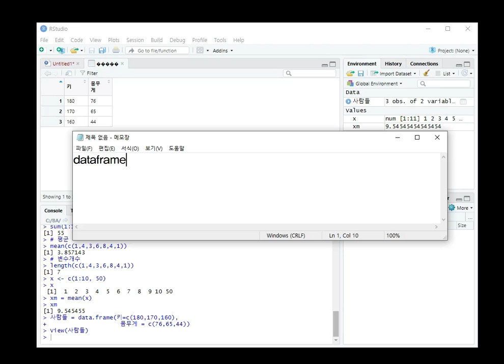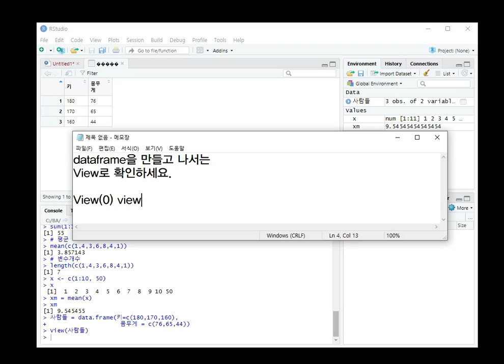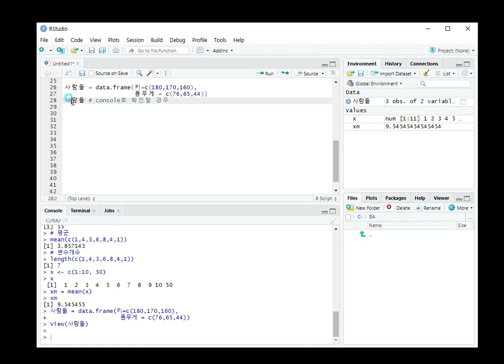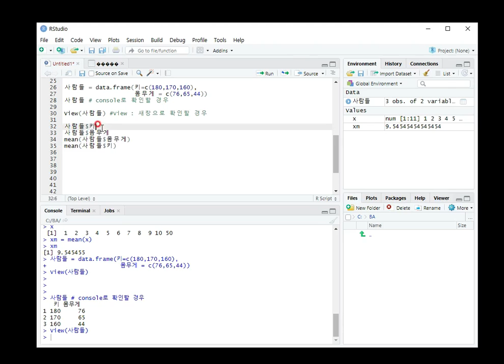7. 연산3